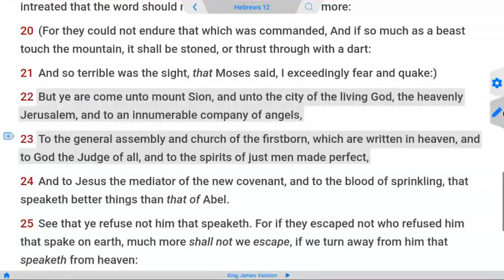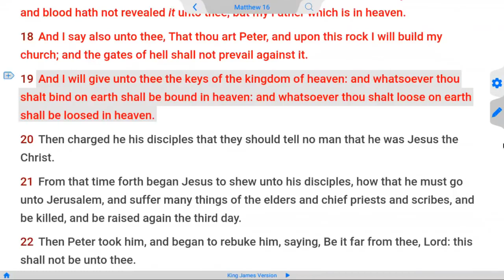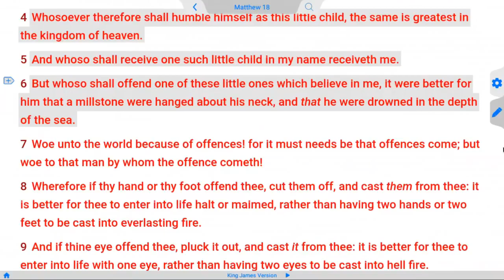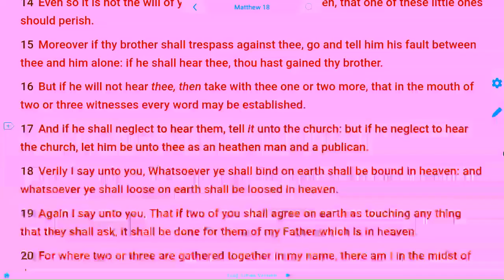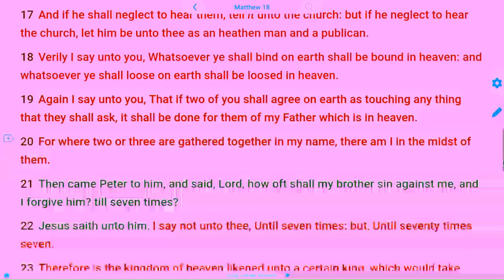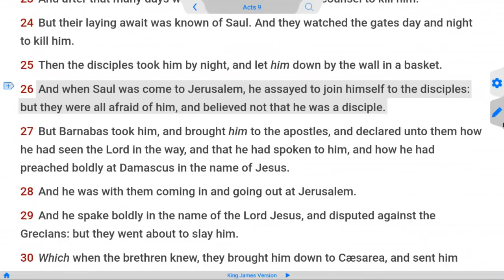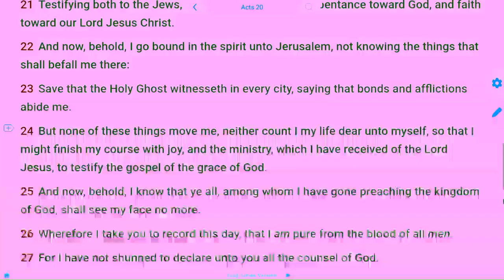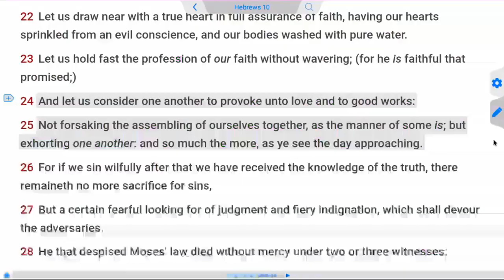Circus Church Evangelicals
the True purpose of the church, and what has gone wrong with churches in America
Independent Fundamental Baptist Preaching from Bro Adam Fannin in Jacksonville Florida